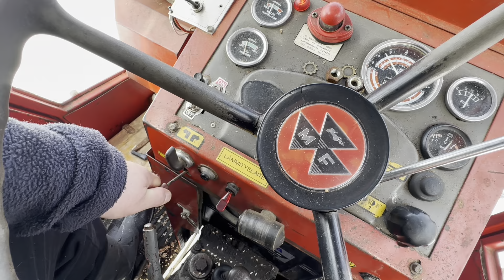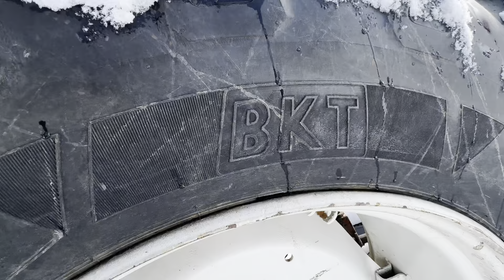Puusavotta jatkuu TAAS, on ne työmiehet ahkeria!